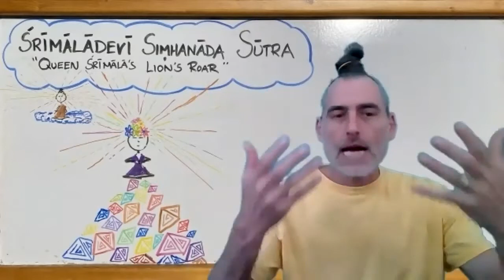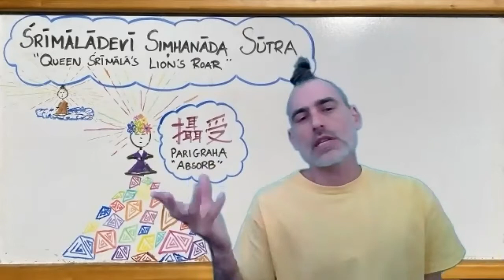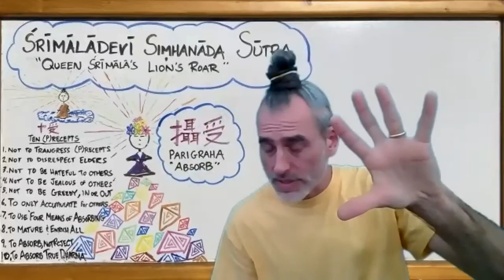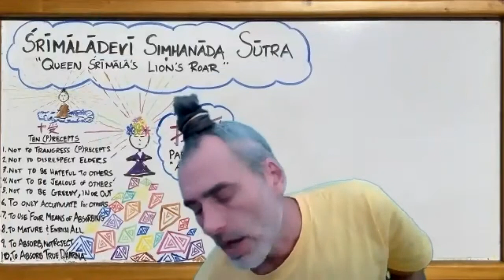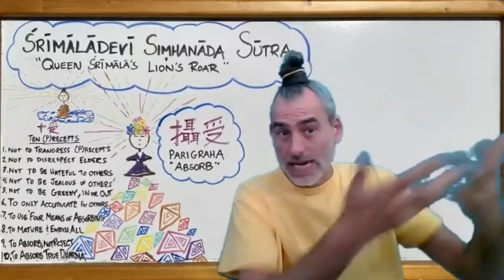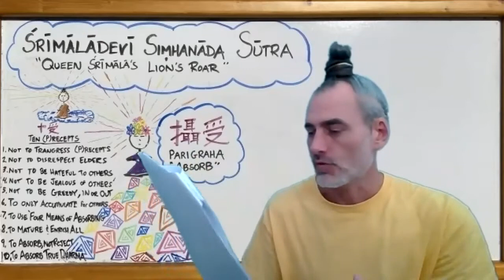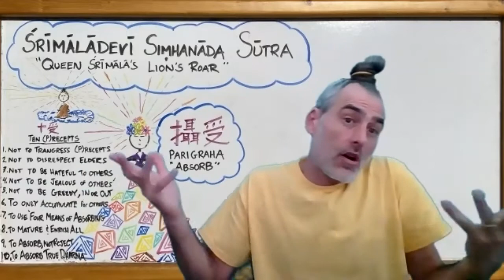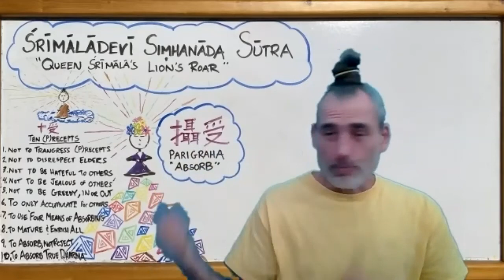Srimaladevi Sutra Part 3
In part 3 of the Śrīmālā Simhanāda Sūtra, Queen Śrīmālā's Lion's Roar, we read chapter 2 of the sutra, about the Ten Ordination Precepts
 tha Queen receives.

More MC Owens at Lotus Underground Contact Michael directly if you are interested in studying privately with him.